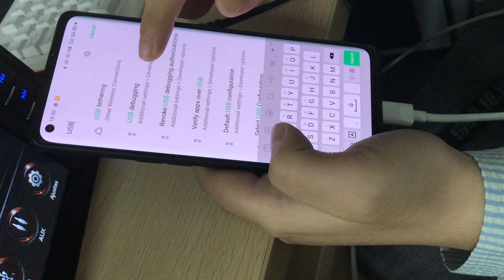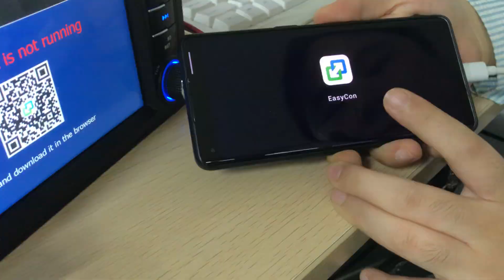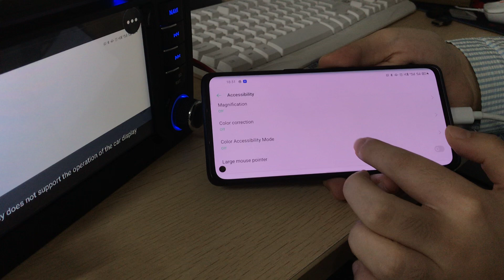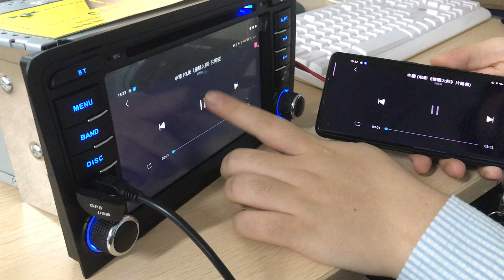AWESAFE Mirrorlink M3A30